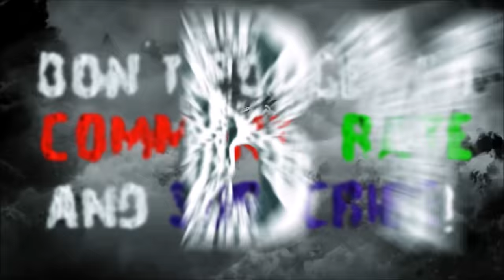Plants vs. Zombies 2 - Piñata Party (January, 25 2016) [4K 60FPS]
Piñata Party is a game mode in Plants vs. Zombies 2. It usually takes place at the Player's House, but sometimes takes place in other worlds, and has zombies from all areas. Sometimes there are special-themed Piñata Parties during holidays or when a new world is about to be released.

New Amazing Videos:
Game: Plants vs Zombies 2
Platforms: IOS, Android
Publisher: EA - Electronic Arts
Developer: PopCap Games
Video creator: Me (Hawk)
Video concept: Me (Hawk)
Video editing: Me (Hawk)
Softwares: Bandicam, Sony Vegas Pro & Adobe.